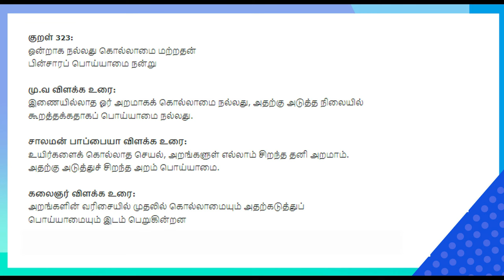வாழ்க்கையை கொண்டாடுங்கள் ! கண்ணதாசன் வைரமுத்துவை கொண்டாடிய Sun TV ராமகிருஷ்ணன்